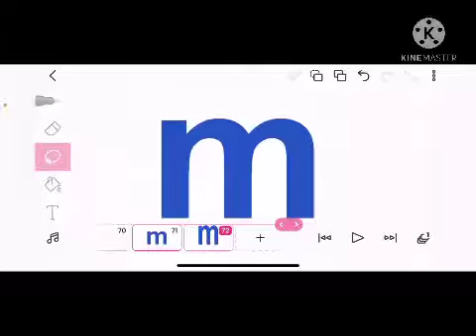Let’s go...bl blue-ish